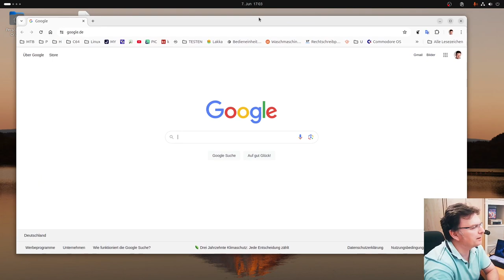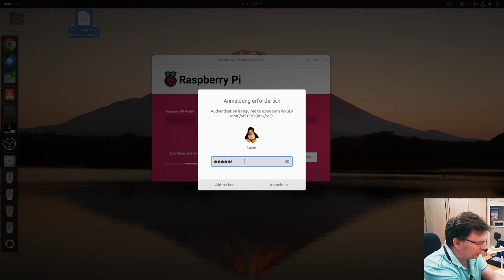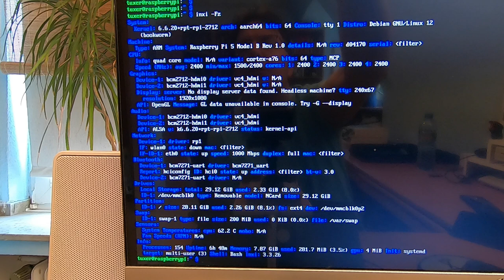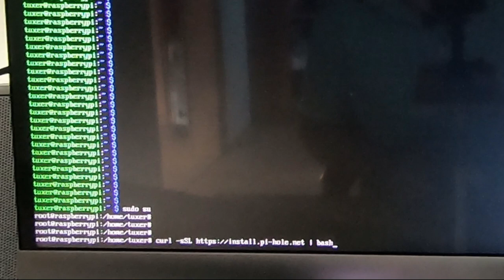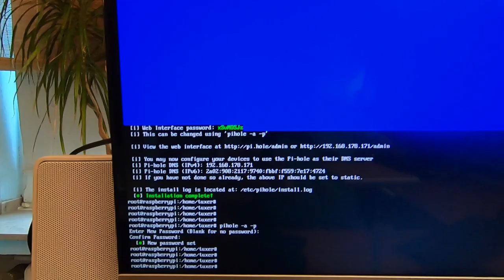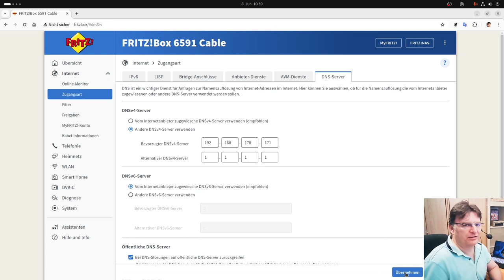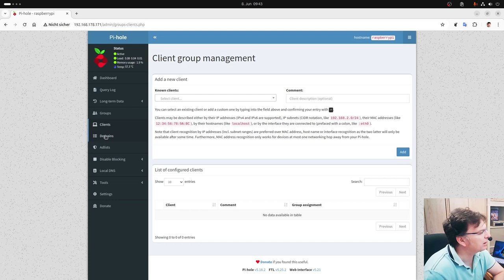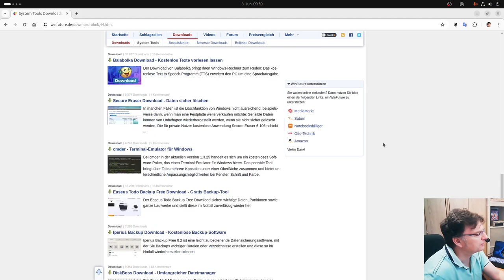Pi-hole (Linux-Distro) auf einen Raspberry Pi 5 installieren